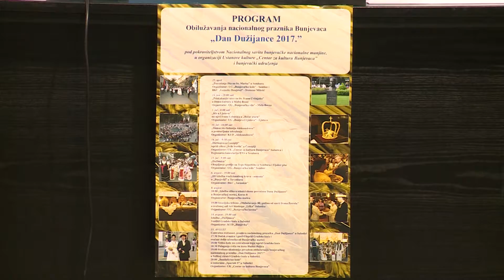U utorak proslava "Dana Dužijance"